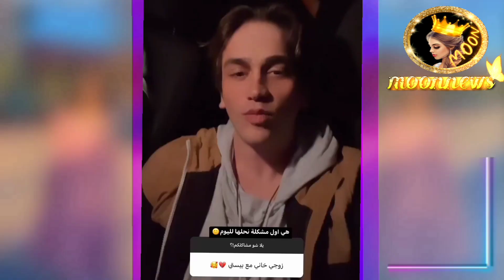انهيار قمر الطائي ونورمار يتنمر عليها 😲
انستغرامي : ⬇️⬇️⬇️
moon_news1